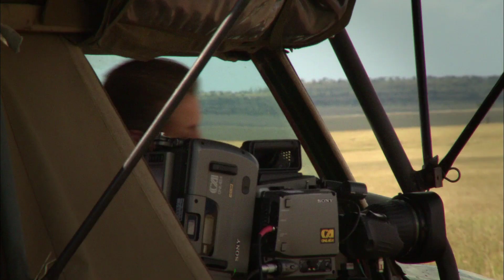Disneynature - Im Reich der Raubkatzen - Making of "Im Reich der Raubkatzen"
Naturdokumentation von Disneynature

Wildkatzen müssen sich täglich tödlichen Gefahren und fast unüberwindbaren Herausforderungen in Afrika´s Prärien stellen.
Begleite sie dabei! Ab dem 19. April im Kino!

Viel Spaß!